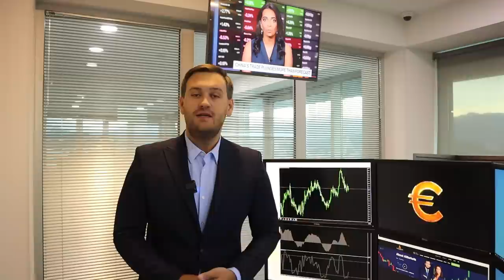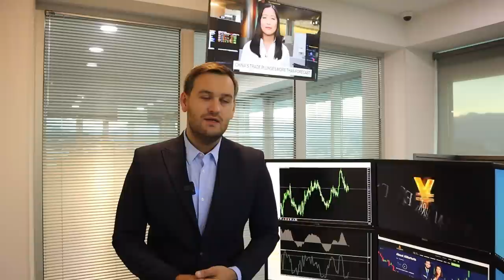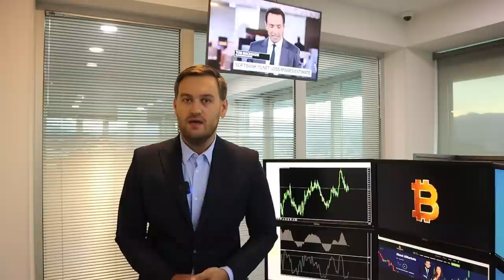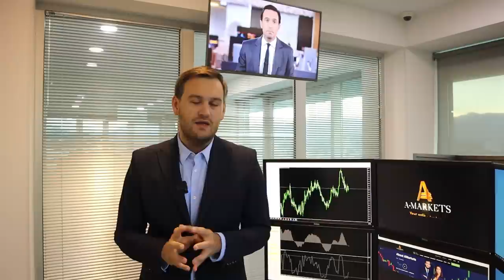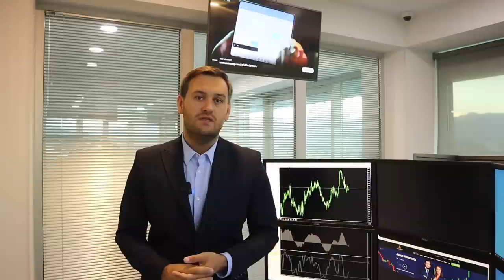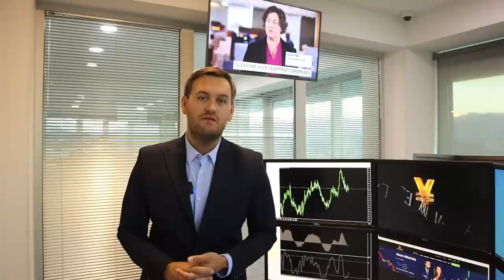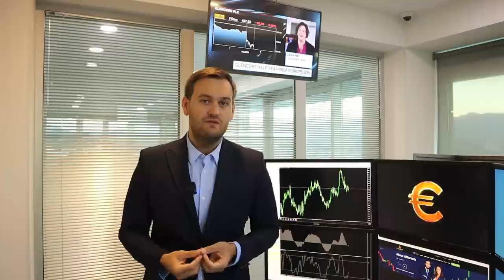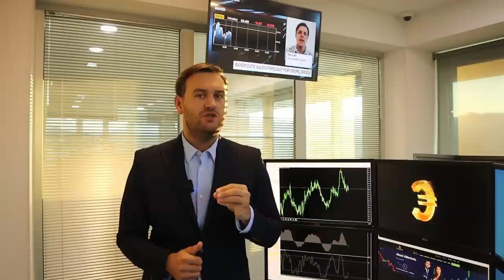Доллар: затишье перед бурей | AMarkets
Завтра важный день для доллара, как американская валюта завершит неделю, будет ли нефть расти, в чем причина обвала австралийского доллара, почему не стоит покупать золото, как далеко зайдет ралли фунта, что такое рыночный сантимент, как заработать на парах USD/JPY и EUR/USD